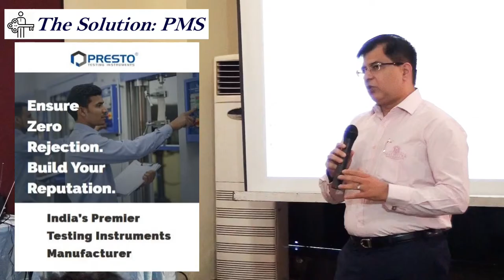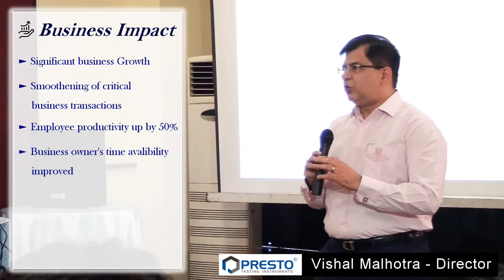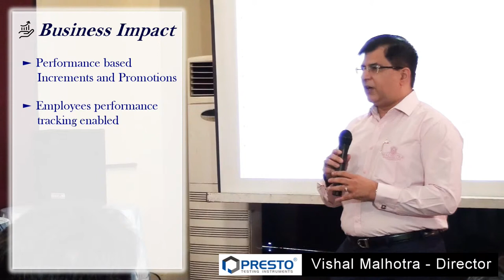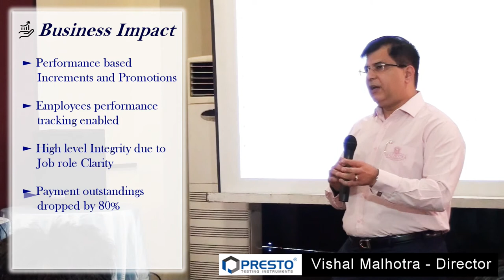Customer Voice: Mr. Vishal Malhotra - Director @ Presto Stantest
Mr. Vishal Malhotra shares how the implementation of Performance Management System through the coaching of Rakesh Sharma [Business Coach] has helped him transform his organisation.